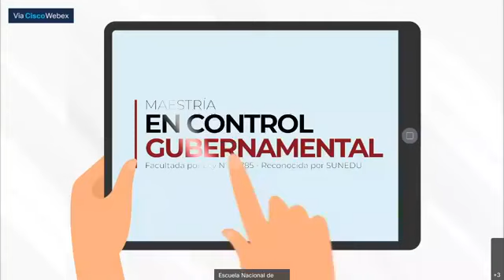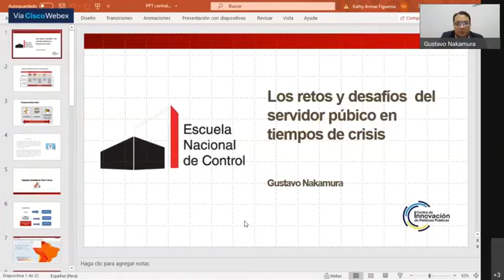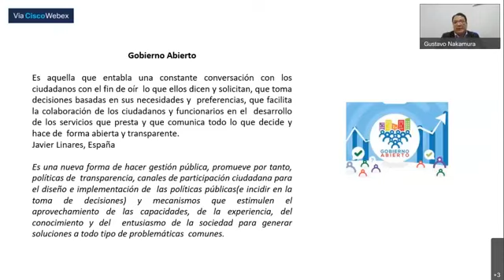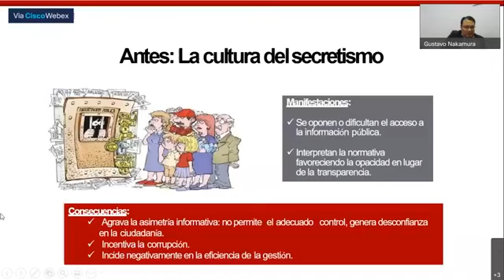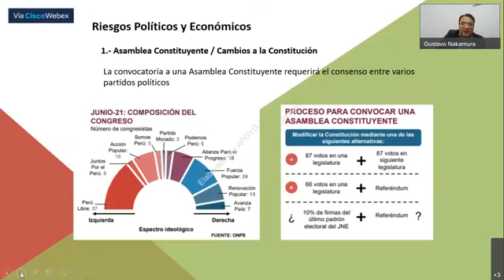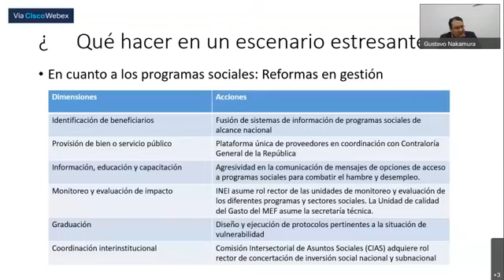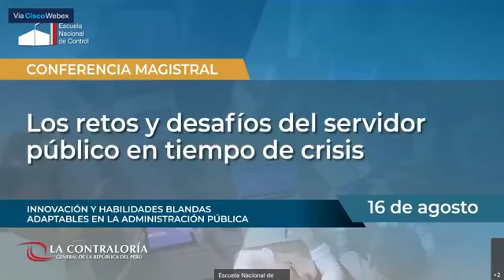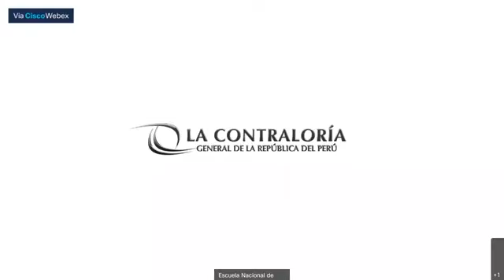Conferencia Magistral: Los retos y desafíos del servidor público en tiempo de crisis (16.08.2021)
El presente conversatorio tiene como objetivo poner en contexto al servidor público en la gran tarea y retos que tienen en medio de la situación y crisis que vive el mundo a nivel salud, económica y política.

🗣 PONENTE: Jorge Gustavo Nakamura Flores
✅ Licenciado en Filosofía y Educación con mención en Filosofía y Ciencias Sociales por la Universidad Católica San José, Maestría en Educación con mención en Teoría y Gestión Educativa, Diplomado de Posgrado en gestión del Talento por la Universidad ESAN.
✅ Actualmente se desempeña como: Director del Centro de Innovación de Políticas Públicas. Director del Programa Hablemos de Políticas Públicas en Red de Comunicación Regional. Director de Kenmei Coaching Perú (Agente CEU para el Perú - Representante de Diploma Dual Peru)